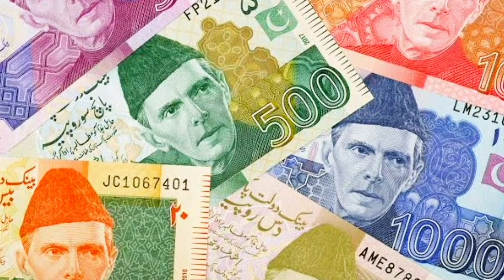ভারত vs পাকিস্তান | india vs pakistan economy comparison 2023 | comparison video.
হ্যালো বন্ধুরা। সবাইকে স্বাগতম জানাচ্ছি ওয়ার্ল্ড আল্ট্রা নলেজের আরো একটি নতুন ভিডিওতে। বন্ধুরা, দক্ষিণ এশিয়ার দুটি চিরো প্রতিদ্বন্দ্বী এবং প্রতিবেশী দেশ হচ্ছে ইন্ডিয়া এবং পাকিস্তান। ইন্ডিয়া হলো বিশ্বের এক নম্বর হিন্দু প্রধান রাষ্ট্র এবং পাকিস্তান হলো বিশ্বের এক নম্বর মুসলিম প্রধান রাষ্ট্র।

🚫bo not copy and re-upload this video  footage🚫

🔔 বেল আইকন অন করুন।